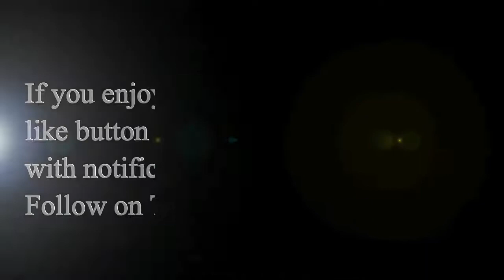Dan Peña - You Change The World And Your Number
If you enjoyed this video please hit that
Leave a comment let me know what you
think?
Comedy
Funny video
Funny
Humor
How to
Tutorial
Vlog
Video blog industry
Search engine
How to Laugh
Phony phone call
Hilarious
Jokes
Make me laugh
Laugh my ass off
Laugh
Laughter
Laughing
Funny as F
Laugh out loud
Hysterical
Funny As Hell
Ridiculous
Parody
Drama
Celebrity
Wise crack
Crack up